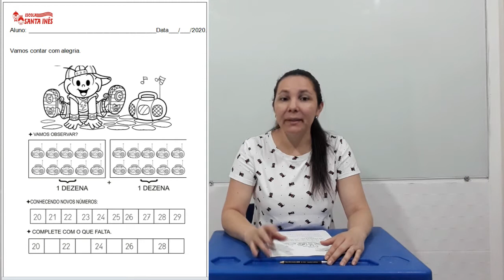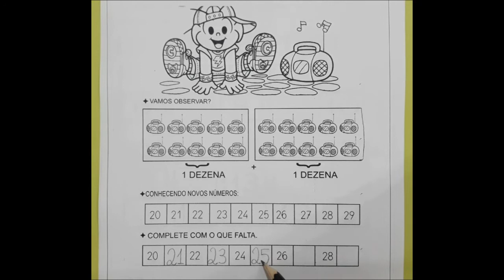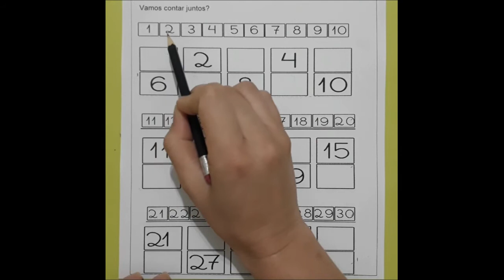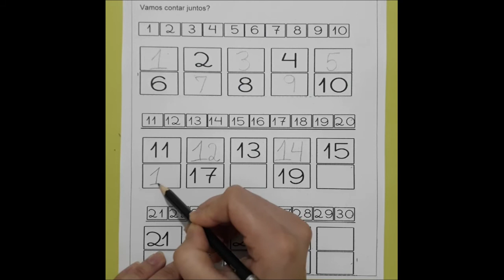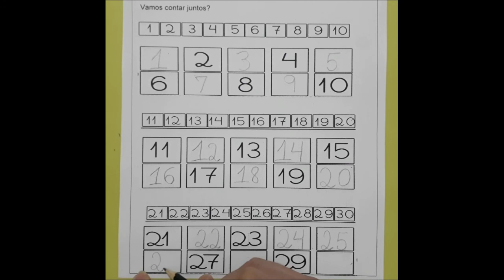MATEMÁTICA JARDIM III